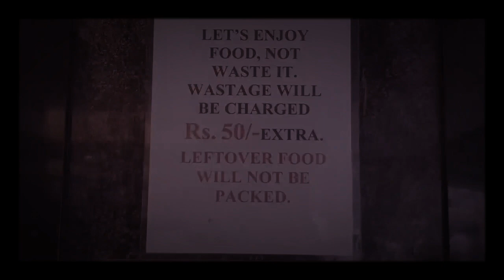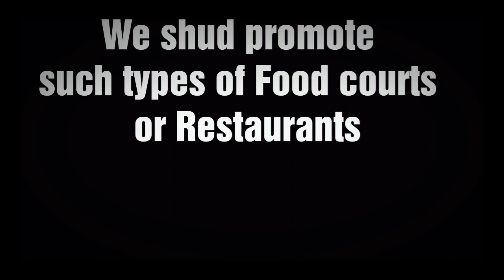Mukta Foundation || StopWastingFood || Good initiative || We should learn from this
Voice over ko ignore karna , feverish voice hai meri ,